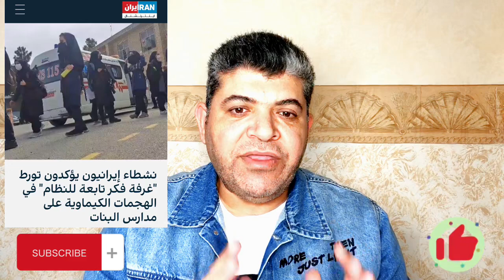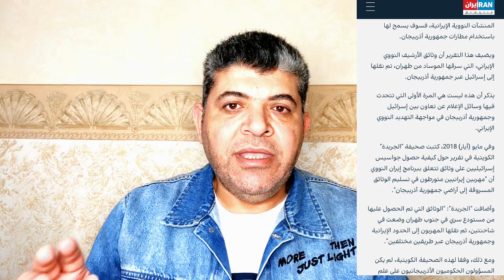خطير الحرس الثوري هجمات حرب أباده الكيماوي # نظام طهران والتدمير الذاتي